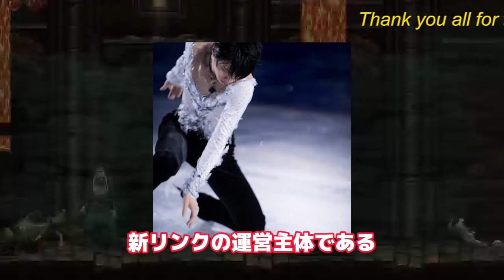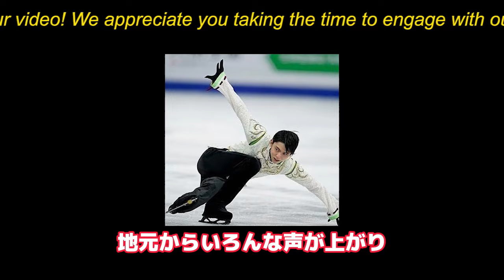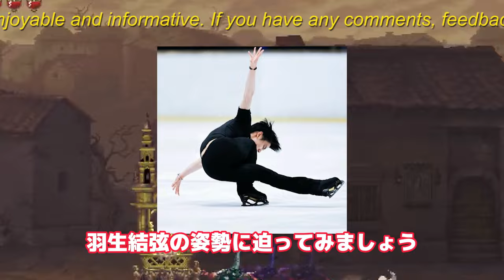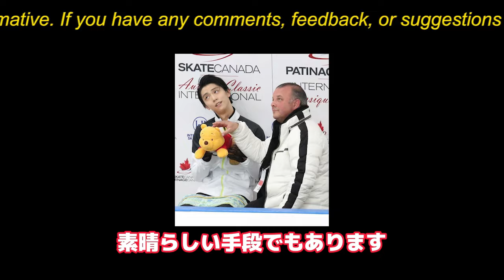【驚愕】「羽生結弦の新リンクが巻き起こす新たな冒険：コミュニティとファンの心を繋ぐ氷上の舞台」